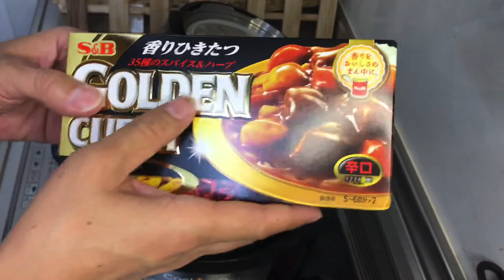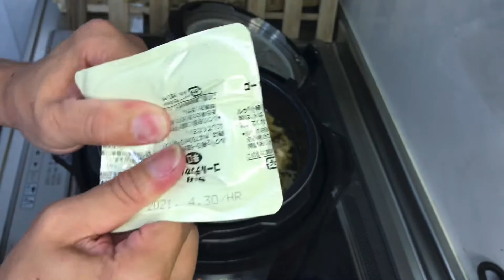圧力鍋クッキングプロ PKP-NXAMで牛タンカレー作り！Make beef tongue curry with pressure cooker Cooking Pro PKP-NXAM!